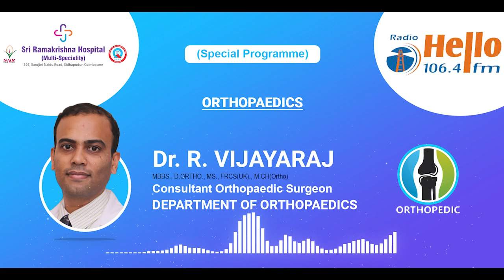Orthopaedics | Dr. R. VIJAYARAJ | Sri Ramakrishna Hospital | 2022